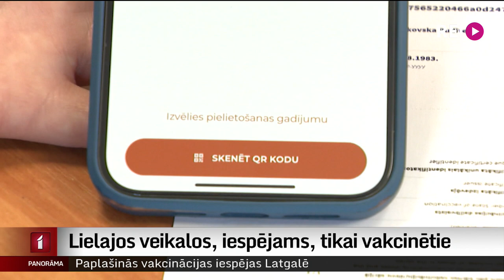Stingro ierobežojumu laiks – pusē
Covid ierobežošanai noteiktais stingro ierobežojumu termiņš ir pusē. Un – datos par saslimstību pirmo reizi ilgā laikā kritums.  Tā aizvadītajā nedēļā ziņu, ka inficējušies ar covid, saņēma mazāk cilvēku nekā nedēļā pirms tam. Bet – vai šis ir cerību stars tam, ka pēc 15. novembra dzīve atgriezīsies ierastākās sliedēs? Par to šodien diskutēja valdība, un patlaban plāns ir galvenokārt  atjaunot iepriekšējo regulējumu, kad pakalpojumi pārsvarā bija pieejami tikai cilvēkiem ar vakcinācijas vai pārslimošanas sertifikātu